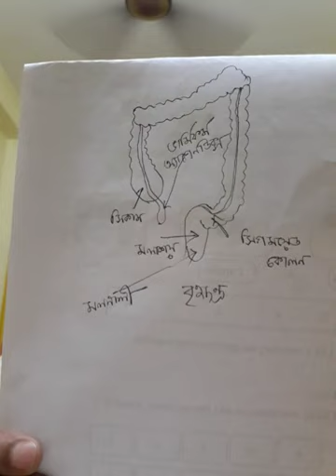SUMANA CHAKRABORTY CLASS 9, L SC , PART 18